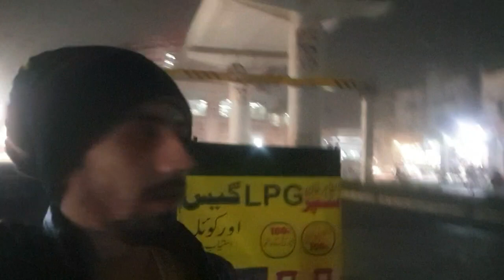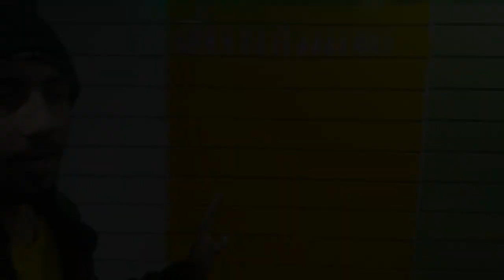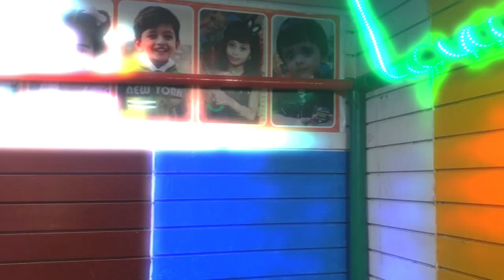me oringe line station se mini play land ki tarf gya dekhiye is video me | mene khoob maza kiya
assalam,o, alaikum everyone. , well,come to my asimvloger channel,. the video is about vlogs. I will also make a video related to vlogging subscribe to our channel to increase views will stay connected with our video subscribe to our channel by pressing the bell icon AND support my channel thanks you for subscription and visiting here. love from you asimvloger